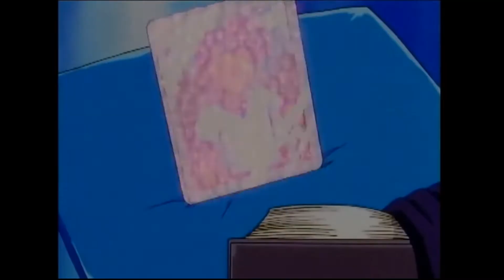Top 10 Doppelgangers in Gaming!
The doppelganger, an apparition, a double, a clone, a being that is you without actually being you, though will happily fulfill that role. Gaming is chalked full of these creatures, and we are here to count down the best of them. To make it on this list, we’ll be looking at how much the doppelganger impacted the story, gameplay, character development, iconic moments, gaming as a whole, and most importantly features that make it stand out as more than just a copy.

Timecodes
0:00 - Beware the Doppelganger
0:59 - #10 Alpha-152
2:01 - #9 Ditto
2:58 - #8 Cecil
4:06 - #7 Persona 4 Shadows
5:25 - #6 Badeline
6:32 - #5 SA-X
7:29 - #4 The Imposter
8:49 - #3 Metal Sonic
10:07 - #2 Xion
11:29 - #1 ???

Final Fantasy, Legend of Zelda, Pokemon, Batman, Celeste, Dead or Alive, Persona, Metroid, Among Us, Kingdom Hearts, Super Mario, Scott Pilgrim, Sonic the Hedgehog, Team Ninja, Super Smash Bros, Kid Icarus, Bloodstained, Castlevania, Detective Pikachu, The Wizard, Secret of Mana, Viewtiful Joe, Zombies Ate My Neighbors, and any others I might have missed.